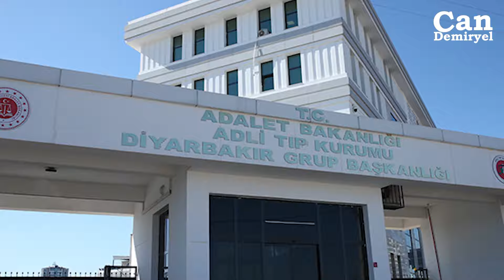Narin'in Nasıl Oldürüldüğü Otopsi Raporu İle Netleşti Bir İnsan İnsana Bunu Yapmaz Hem de En Yakını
Diyarbakır'da boğularak öldürülen 8 yaşındaki Narin Güran'ın ölümüne ilişkin ayrıntılar artık netleşti.
Bir masum yavruya nasıl kıydıkları rapor ile gözler önüne serildi
Ailesi tarafından yapılmış olması acıyı daha da artırıyor
İnsanın kendi kanından ve canından olan birine bunu yapmaları anlaşılır gibi değil.
Diyarbakır Adli Tıp Kurumu Patoloji birimi tarafından tedavi edilen 'Histopatoloji' raporunda ortaya çıktı. Rapora göre, Narin'in sadece boğaz bölgesinde değil, göğüs kısmında kanama ve baskı izlerine rastlandı.
Peki olay nasıl gerçekleşmiş.